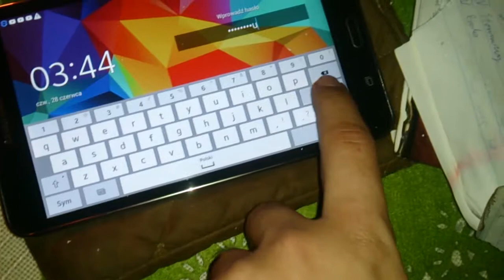Duży w maluchu pali plastiki